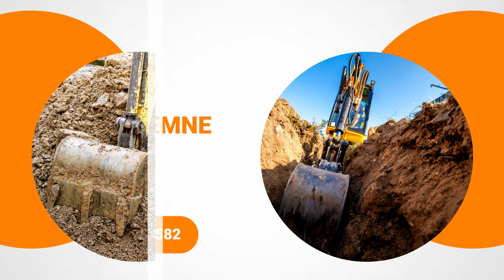Wynajem minikoparki Łęgowo Smart-Bud Mateusz Tysz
WynajemMinikoparki, koparkoładowarek i wywrotek prowadzimy na potrzeby realizacji prac ziemnych, takich jak niwelacja terenu, skarpowanie czy wykopy pod fundamenty, sieci wodno-kanalizacyjne, studnie czy oczka wodne. Oferujemy również skuwanie betonu młotem wyburzeniowym i wykonywanie odwiertów pod słupki ogrodzeniowe. Sprawnie przeprowadzamy Was przez proces budowy domu jednorodzinnego. Domy budujemy w do stanu surowego lub pod klucz. Wykonujemy też elewacje, w tym docieplenia, remonty dachów, remonty i wykończenia wnętrz oraz montaż instalacji grzewczych i wodno-kanalizacyjnych.